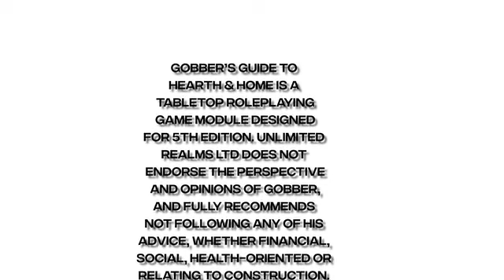new TTRPG game - The All New Gobber's Guide to Hearth and Home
A TTRPG supplement for D&D 5e with new rules for creating a home for your adventurers, with new classes, races and magic items.